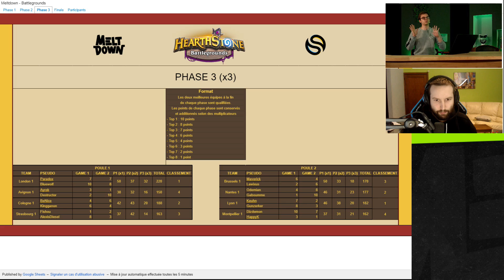TOURNOI MELTDOWN SUR BATTLEGROUNDS : Demi Finale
SolaryHS organisait un tournoi Battlegrounds en partenariat avec Meltdown et Blizzard. Tournoi en duo le 09/01 entre les meltdowns de 16 villes ! Gdoc du tournoi . En savoir plus sur Meltdown

▼ Deviens aussi bon que les joueurs SolaryHS grâce aux matériels Logitech ▼

🖱 Logitech GPRO
⌨ Logitech G915 sans fil
Tapis Logitech G Powerplay
🎧 Logitech GPRO X filaire/sans fil
🎥 Logitech StreamCam

Streamers HearthStone 📱

NOS RÉSEAUX 📱